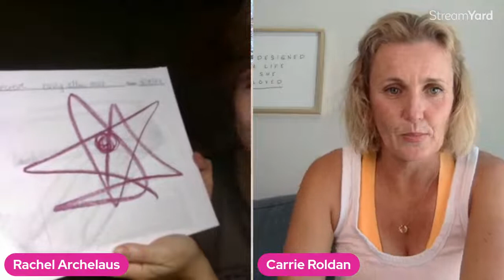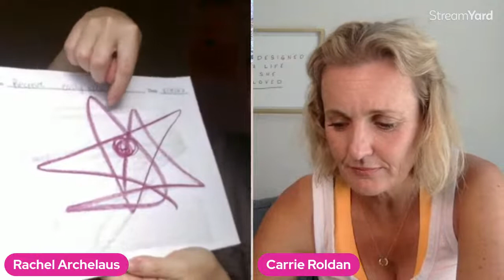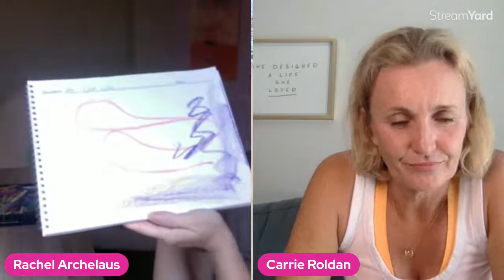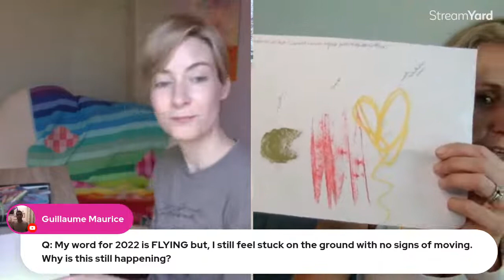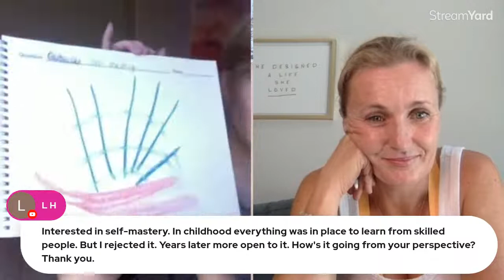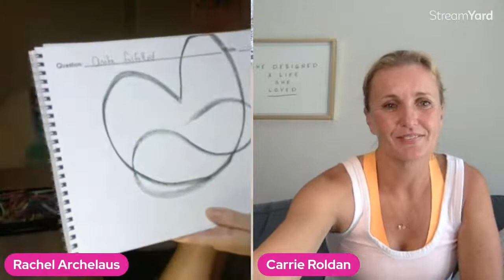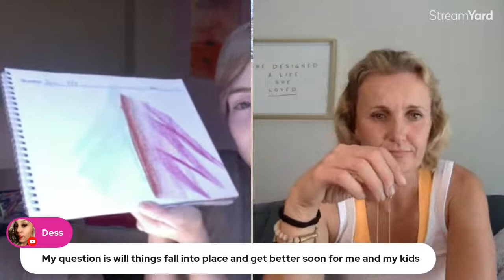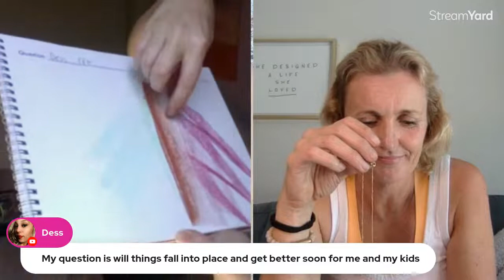Readings for you (again!) | Livestream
Learn how to have a two way conversation with your Higher Self (it's free)
There's more☟

Rachel Archelaus is the founder of the Intuitive Art Academy where she teaches people how to have a two way conversation with their intuition. She is an internationally known spiritual teacher and business mentor to lightworkers.

Her books:
Intuitive Art: Have a Two Way Conversation with your Higher Self
Above the Surface